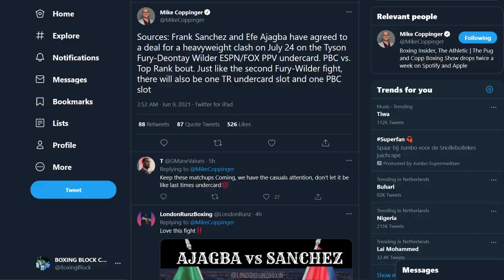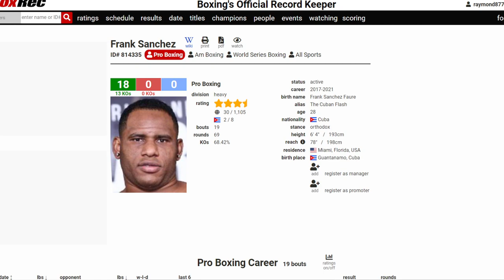BREAKING NEWS! EFE AJAGBA & FRANK SANCHEZ AGREE TO FIGHT ON TYSON FURY VS DEONTAY WILDER 3 CARD.